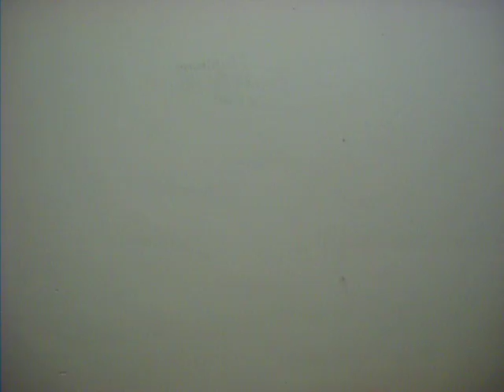Glad You Came ( The Wanted) Cover By Claudia Allen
Glad You Came
The Wanted